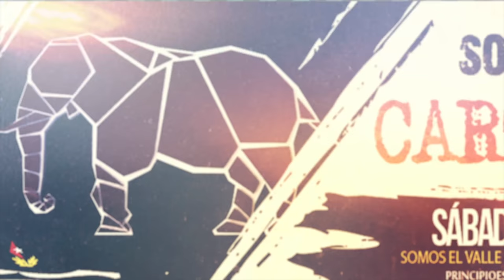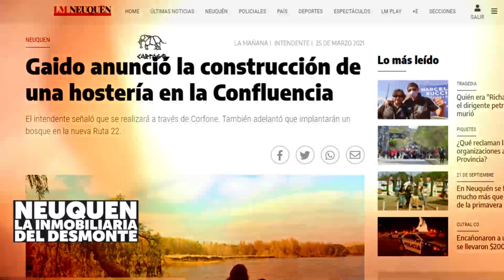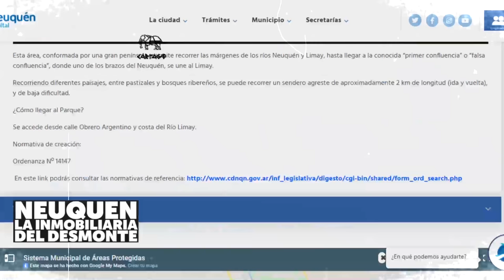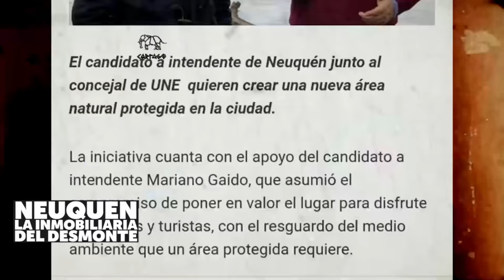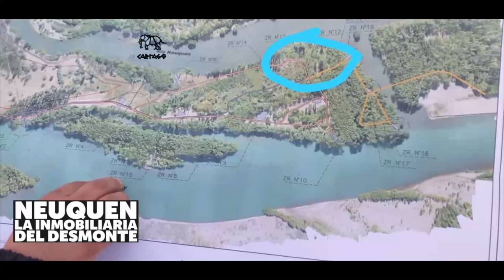Neuquén: La inmobiliaria del Desmonte. El caso Península Hiroki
El MPN y sus aliados avanzan contra la naturaleza, esta vez en PeninsulaHiroki, también conocida como la falsa confluencia de los ríos Limay y Neuquen. El negocio de las empresas constructoras con el Estado quiere llevarse todo por delante.
Donde entra la pauta de "la Muni" no se habla del desmonte.